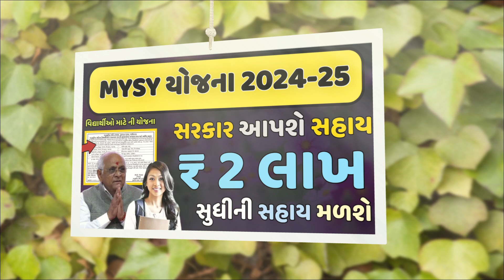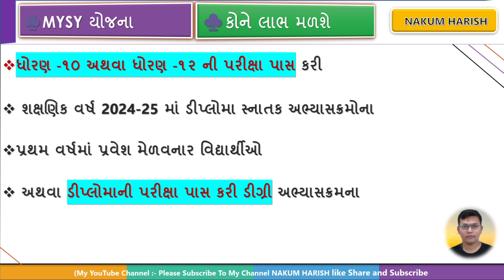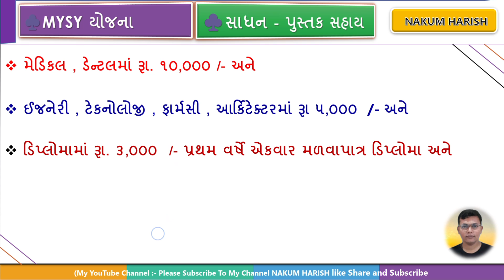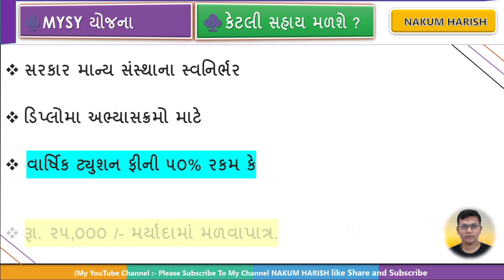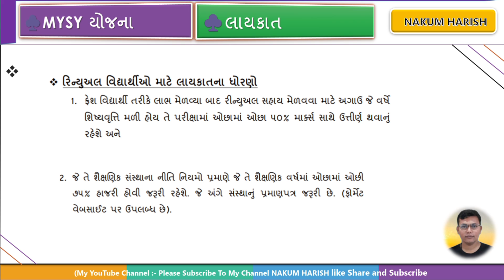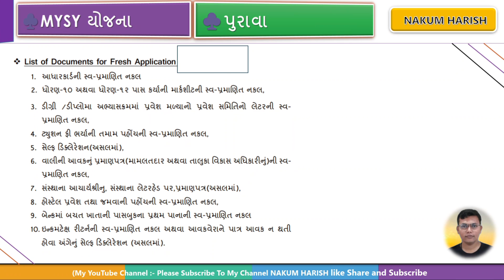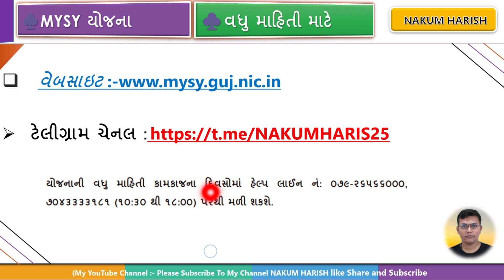mukhymantri Yuva swavlamban Yojana 2024-25 || MYSY Yojana fresh and renewal document list 2024-25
બીજી શિષ્યવૃતિ યોજના દરેક ને મળવા પાત્ર ધોરણ 9 થી કોલેજ સુધી

આ વિડીયો માં MYSY સ્કોલરશીપ યોજના આવી  તેના વિશે વાત કરેલી છે

mysy scholarship 2023-24 last date
mysy status
Mysy renewal form 2023
mysy eligibility criteria
mysy renewal form pdf
mysy scholarship 2023last date
mysy2023-24
mysy scholarship eligibility criteria
Mukhyamantri Yuva Swavalamban Yojana
how to apply online m y s y Yojana uniform
full information Mukhyamantri Yuva Swavalamban Yojana latest update news
mukhyamantri scholarship Yojana
scholarship diploma degree graduate Mukhyamantri Yuva Swavalamban Yojana

🌐 kindly information 🌐

1. No delicacy or editing of the videos is allowed without the written permission of the publisher.

2. All the disputes are subject @ Copyright Reserved